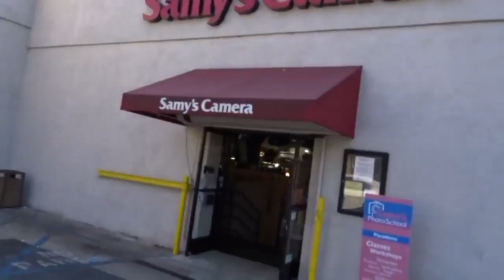WHAT ARE YOU DOING BAD DRIVING